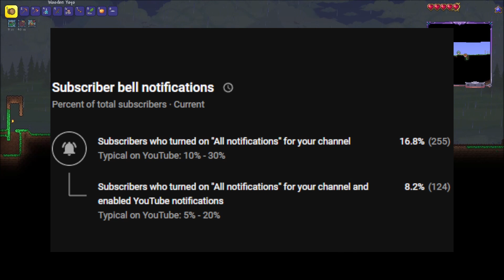String Is The Best! | Terraria [EP1] Mastering The Yo-Yo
🖤🤍[[🍬(っ◔◡◔)っ💋Check This Description💋]]🤍🖤
. * ･ ｡ﾟ☆ [For Amazing Information] ☆｡ﾟ･* .

Welcome to the official Terraria yoyo series! I hope you all love It! I would greatly appreciate it. Don't forget to donate too it really helps out the channel!

-Allie Rose McGough

00:00 Intro
02:06 The Beginning
04:34 The World
04:55 Mob Farm Idea
06:39 Music
08:10 Exploration
08:31 Favorite Yo-Yo
08:44 Weird Corruption
09:26 Past The Corruption
10:11 First Death
10:30 Cave Exploration
11:06 Perish
11:40 The Build
13:51 The Depths Of The Caves
15:34 The Chase And Trap
16:12 Priorities
17:06 Yo-Yo Talk
18:13 Spark Of Hope
18:43 Mines
19:31 Leap Of Faith
19:51 String
20:15 Deeper Caves
20:44 Tree
21:57 I Don't Gnome About This
22:37 Temple
23:01 1 Step Forward
23:47 A Bright Sunny Idea
24:50 Into The Pyramid
25:16 Glorious Findings
26:08 The First One
26:30 The Creation Stations
27:05 And Beyond
27:28 The Next One
27:56 The Golden Age
28:32 The Warding String
29:21 Outro
30:05 End

★ Nik: Channel Unkown :(
★ Lexi: Channel Unkown :(
★ Gwen: Channel Unkown :(

100k LIKES FOR DOWNLOAD! (Sorry It Has to Be This Way...)

|==Other==|

PC Statistics:
CPU: Intel Core i5 10400 @ 2.90GHz 40 °C || Comet Lake 14nm Technology
RAM: 36.0GB Dual-Channel Unknown @ 1064MHz (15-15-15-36)
Motherboard: Dell Inc. 0M6C7G (U3E1)
Graphics: D32f-F1 (1920x1080@59Hz) || VGA TO HDMI (1920x1080@60Hz) || 6128MB ATI AMD Radeon RX5600 (Dell)
Storage: 931GB TOSHIBA DT01ACA100 (SATA ) 36 °C || 476GB PM991a NVMe Samsung 512GB (RAID (SSD))
Audio: Realtek Audio